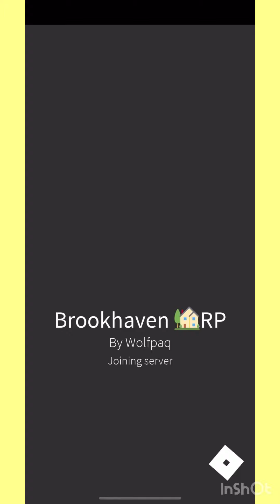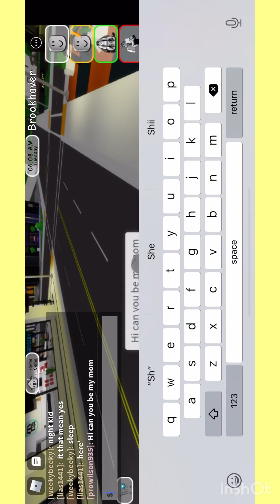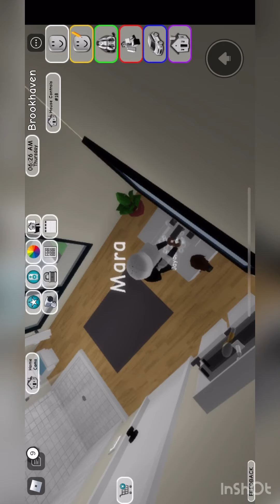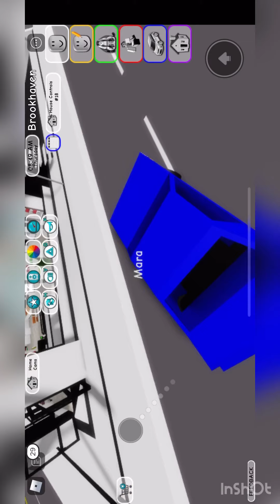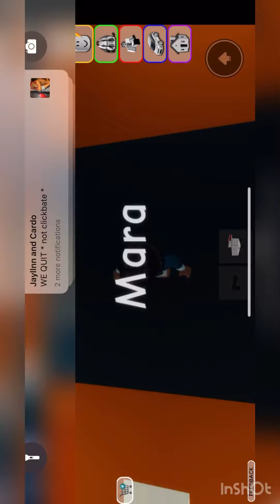A day in life on Roblox vid/crazy😐fun gunshot